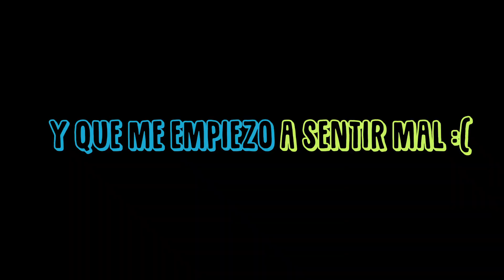Llegué a la cima de este cerro y la vista es IMPRESIONANTE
Hey, ¿qué pasa, exploradores? Una súper aventura en compañía de mis amigas, las Mujeres Senderistas con Sentido, en el cerro de Buenavista, Compostela. ¡Espero que les guste tanto como a mí!

¡Se vienen más aventuras!